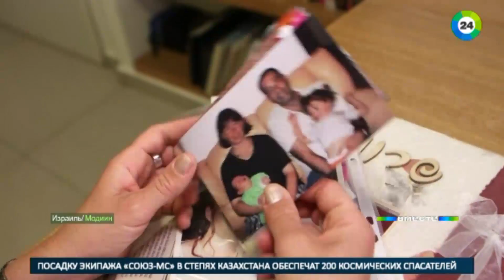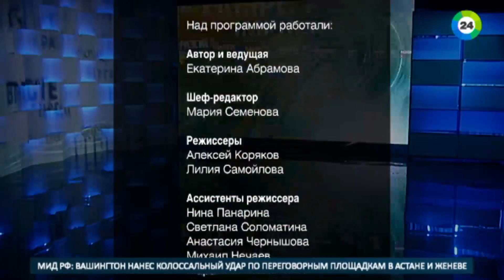Вместе легче: россияне сплотились перед общей бедой - терроризмом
После взрыва в петербургском метро незнакомые люди помогали друг другу, подвозили до дома, сдавали кровь, а кто-то просто решил наконец познакомиться с соседями.